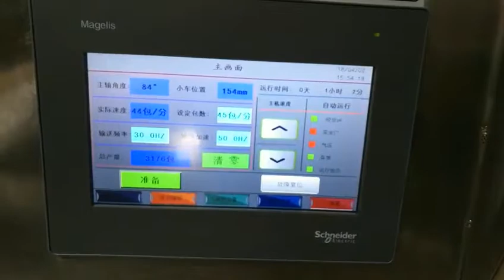MG 250D双出给袋机Horizontal packaging machine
Horizontal packaging machine，水平式包装机，给袋式包装机，双出袋包装机